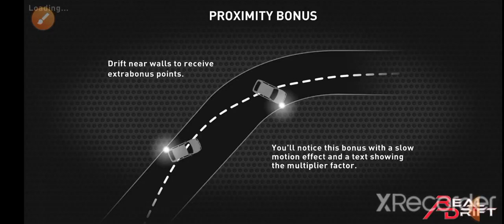I have played the original version of real drift🇲🇻🇵🇰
i am in pakistan rawalpindi who love pakistan 😍 comment